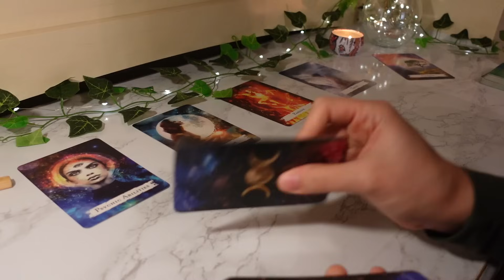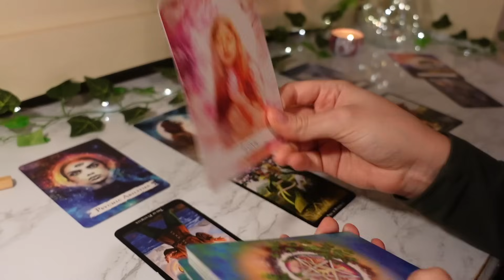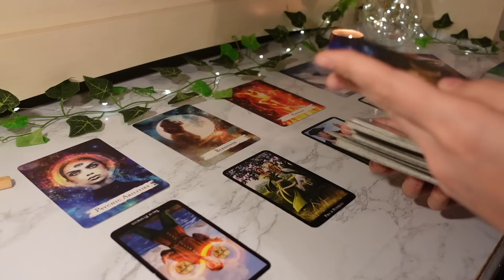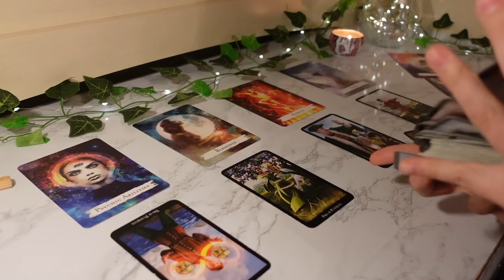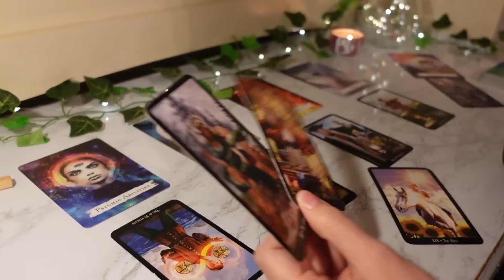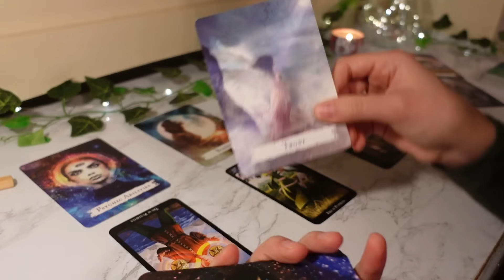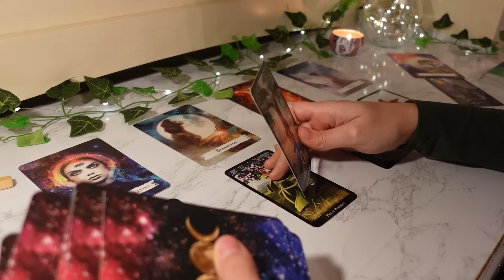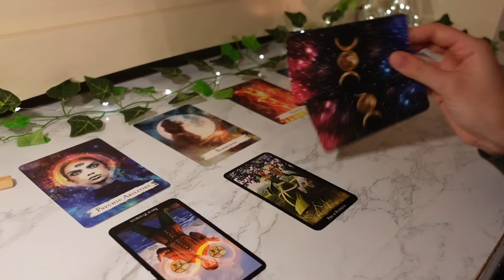♈️Aries, This Person Is Sent To Be A BLESSING To You 🥹💝